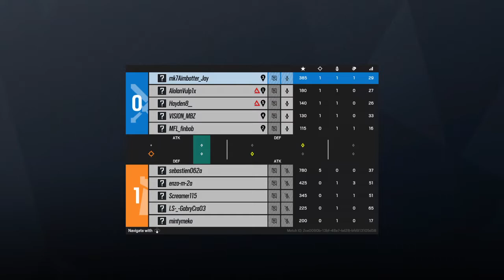Tom Clancy's Rainbow Six® Siege_20220829195516